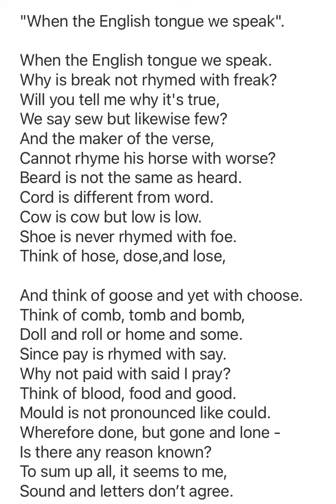When the English tongue we speak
En dan vindt men Nederlands een moeilijke taal? 😉

Eigenlijk knap dat de stem van Google Translate er nog wijs uit wordt hè?! Ik heb me altijd afgevraagd hoe dat Google translate nou precies werkt. Zijn alle woorden ooit door iemand ingesproken, of…. Is het toch een vorm van Artificial Intelligence?